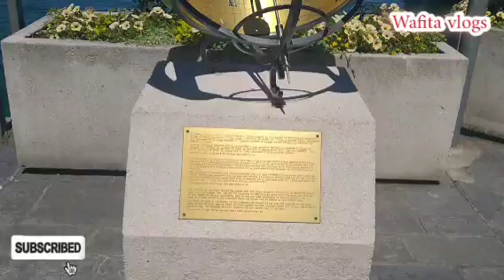LAGO LEMAN, mi viaje a Ginebra Suiza la ciudad más bella del mundo día (1)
siendo una de las ciudades más importantes de Suiza mundialmente famoso por ser la ciudad más tratado diplomacia de las actividades bancarias de los relojes, de los parques y de la legendaria

Ginebra es todo un paraíso se trata de una bella tranquila ciudad que se ubica en la apunta de sur de majestuoso lago Llenan, el más grande de Europa, colinda con los Alpes y el jura increíble del mágico Mont Blanc. es en Ginebra dónde se desarrolla grandes parte de la fantásticas novelas de Mari Shelley Frankestein o el Moderno Prometeo, en donde Víctor nos describe sus largos viajes por el Mant Blanc, sus estadías frente al Leman y otros paisajes impresionantes,